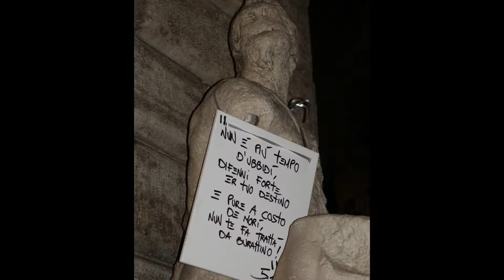LA VOCE di DIO . Roma di notte.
Roma, Piazza Navona e  dintorni.